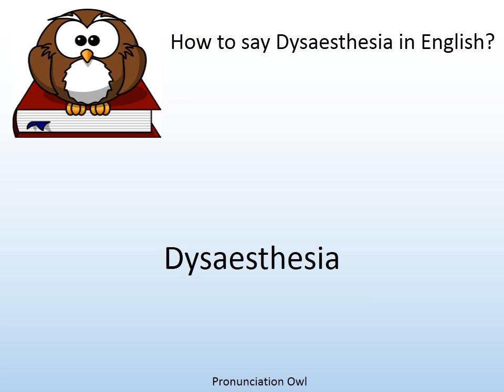How to say Dysaesthesia in English? - Pronunciation Owl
How to say Dysaesthesia in English? Learn the pronunciation of Dysaesthesia!